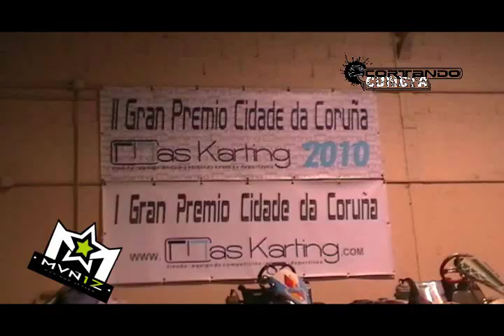Entrevista Álvaro Muñiz - Cortando Cuneta